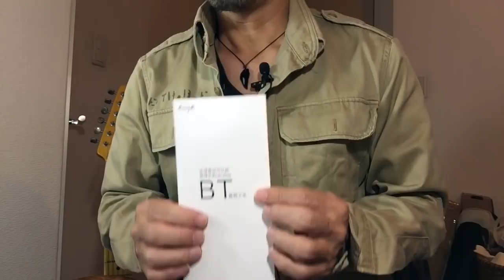enya M6のネックを取り外してみよう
enyaの機種は一部を除けば全てBTネックと呼ばれる脱着可能なネック構造になっています。この動画ではenya M6のネックを取り外してみたいと思います。

◆enya M6（アマゾン商品ページ）